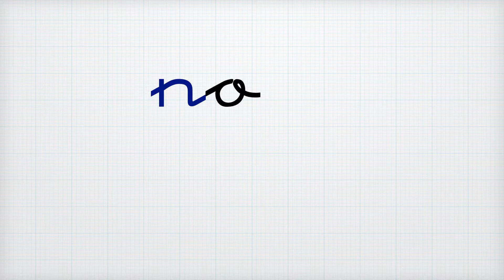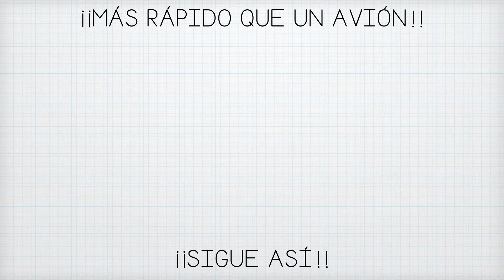Presentación consonantes N